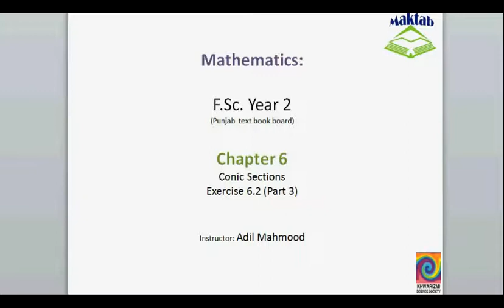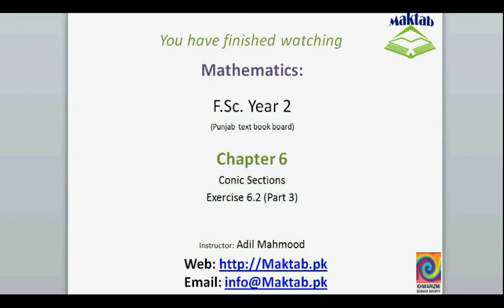FSc Math Book2, Ex 6 2, LEC 18; Q 5 7